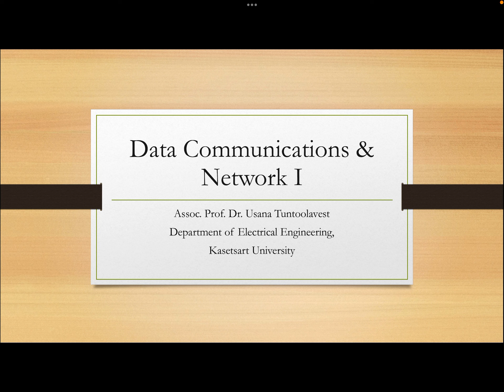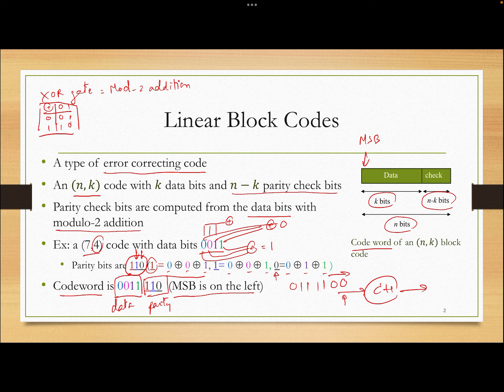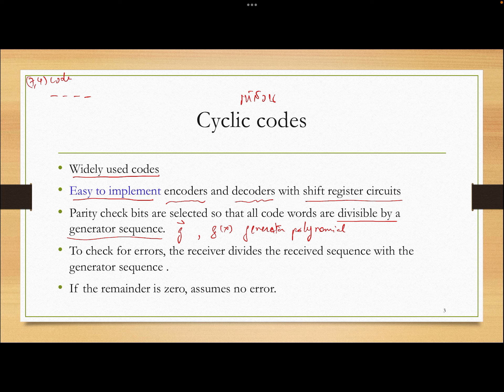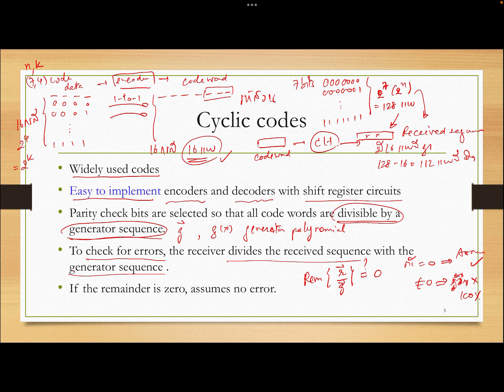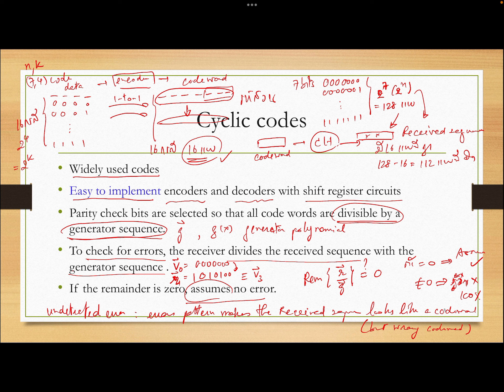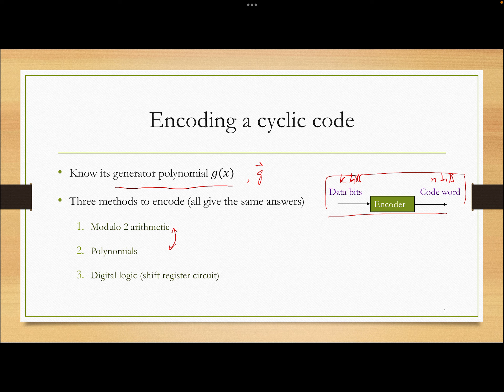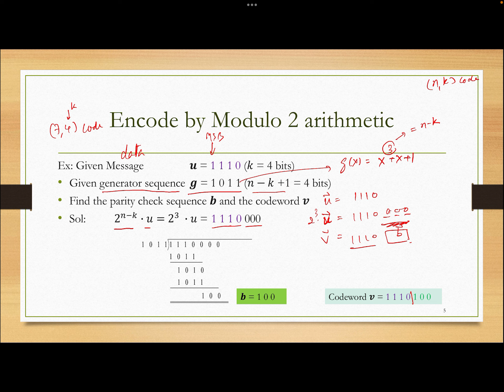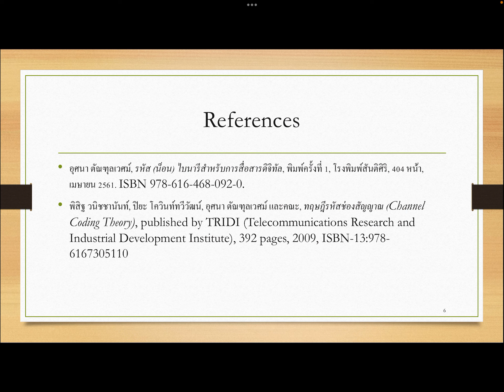19DataComm Block code Cyclic code